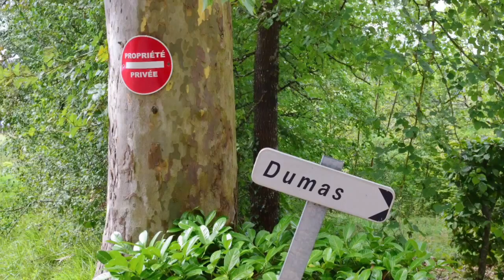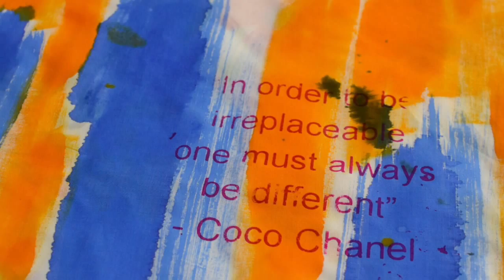Chateau Dumas 2015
Color into Cloth